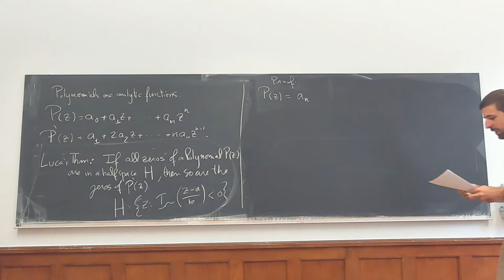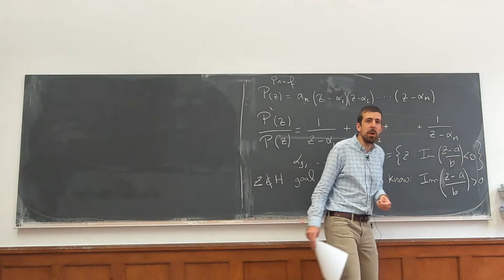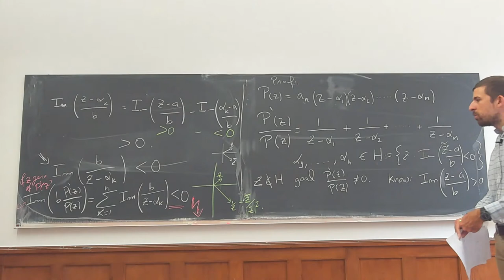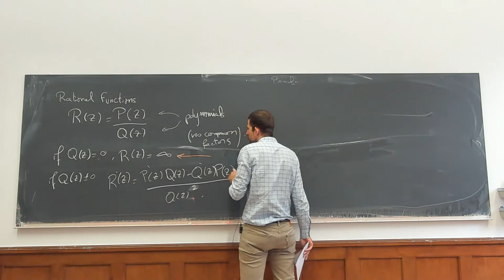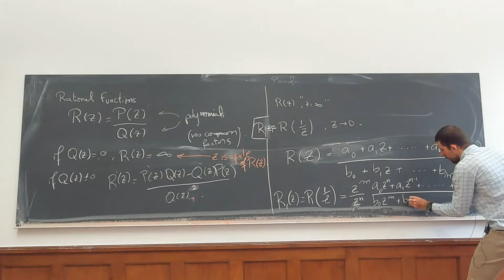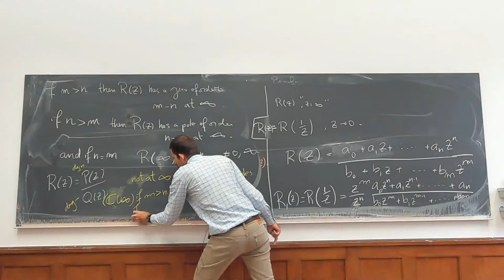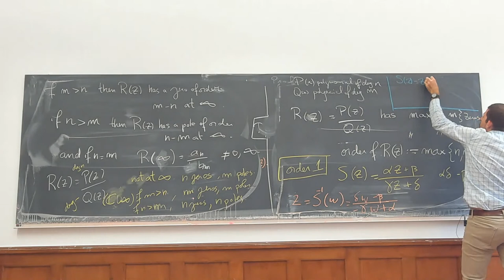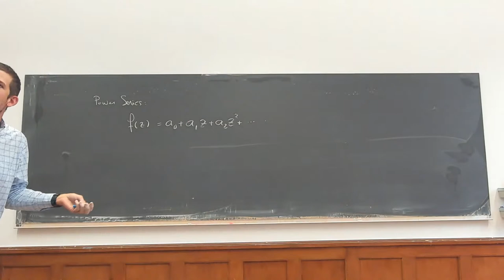Complex Analysis: Lecture 8, Afonso S. Bandeira, ETHZ Fall 2020